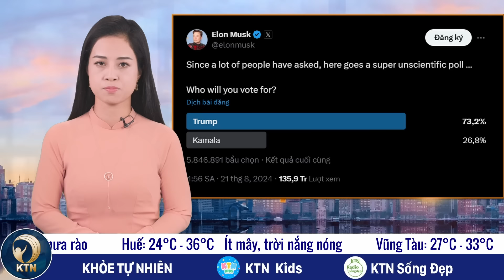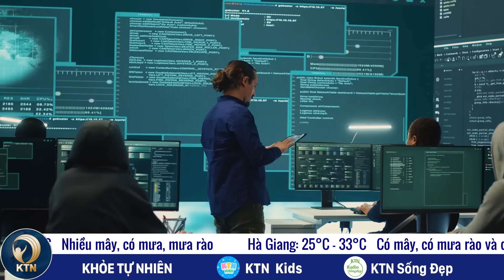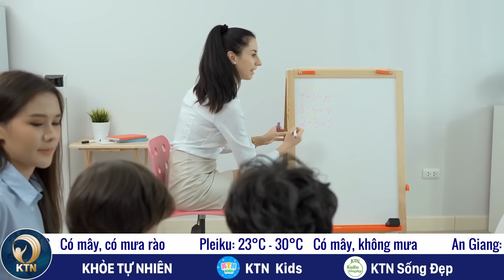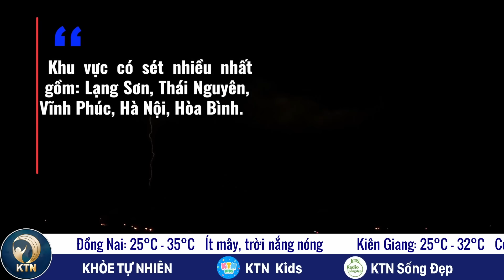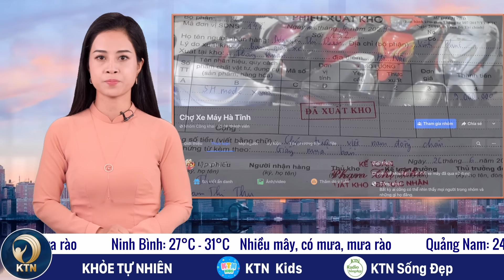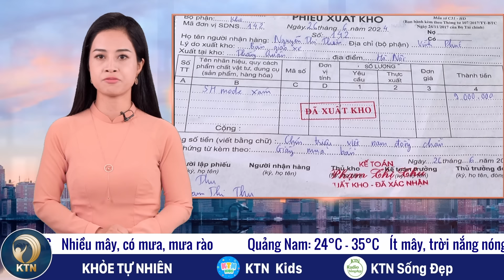TỐI 23/8: Hàng nghìn hộ dân Nhật Bản phải sơ tán khẩn; 1000 cú sét giáng xuống miền Bắc trong 1 giờ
- HÀNG NGHÌN HỘ GIA ĐÌNH NHẬT BẢN PHẢI SƠ TÁN KHẨN
- ÔNG TRUMP THẮNG ÁP ĐẢO BÀ HARRIS TRONG CUỘC THĂM DÒ TRÊN X
- BÀ HARRIS PHÁT BIỂU KHI NHẬN ĐỀ CỬ CỦA ĐẢNG DÂN CHỦ
- THỤY SĨ BÁO ĐỘNG VỀ THẾ HỆ CHIẾN BINH THÁNH CHIẾN TRẺ TUỔI
- TÌM THẤY VIÊN KIM CƯƠNG KHỔNG LỒ LỚN THỨ 2 TRONG LỊCH SỬ

- GIÁO VIÊN SẼ ĐƯỢC DẠY THÊM VỚI HỌC SINH LỚP MÌNH
- HƠN 1000 CÚ SÉT GIÁNG XUỐNG MIỀN BẮC TRONG 1 GIỜ
- SẠT LỞ Ở SƠN LA, CÔ GÁI BỎ XE CHẠY THOÁT THÂN
- MUA XE MÁY GIÁ RẺ, HƠN 1000 NGƯỜI SẬP BẪY LỪA ĐẢO
- CẢNH BÁO NGUY HIỂM: XE BÁN TẢI CHỞ 3 TRẺ NHỎ NGỒI THÙNG XE